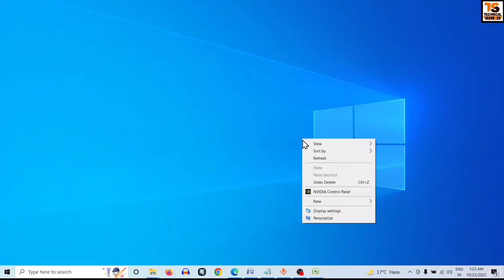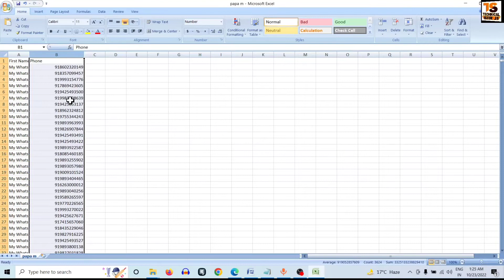How To Remove +91 In Excel Sheet | How To Remove Country Code In Excel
How To Remove +91 In Excel Sheet How To Remove Country Code In Excel How to Remove Country Code or +91 or 0091 or 91 from Mobile Numbers List in Microsoft Excel

▶ Queries Solved:
Change Phone Area Codes With Excel's Replace
How dol remove a number from +11 in Excel?
How do I remove an area code in excel
How do l remove prefix 91 in Excel?

TAGS FOR REFERENCE:
numbers, prefix 91, india code, add 91, excel, formula, mobile